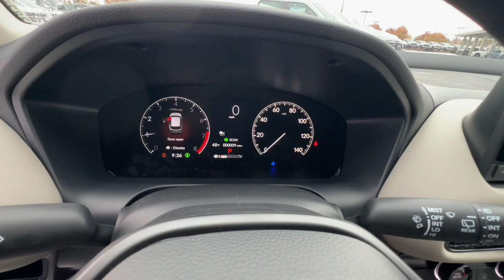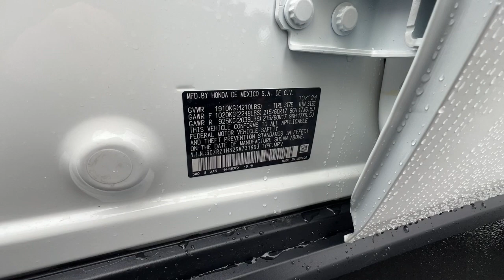2025 Honda HR-V Redding, Eureka, Red Bluff, Northern Corning California, CA 25H382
PLATINUM WHITE New 2025 Honda HR-V LX available in Redding, California at Crown Motors Redding. Servicing the Eureka, Red Bluff, Northern California, Corning, CA area.
2025 Honda HR-V LX - Stock#: 25H382

Contact Crown Motors Redding today for information on dozens of vehicles like this 2025 Honda HR-V LX. Want more room? Want more style? This Honda HR-V LX is the vehicle for you. Save money at the pump with this fuel-sipping Honda HR-V. The Honda HR-V LX will provide you with everything you have always wanted in a car -- Quality Reliability and Character. There is no reason why you shouldnt buy this Honda HR-V LX. It is incomparable for the price and quality.